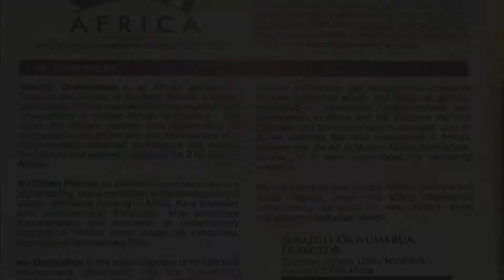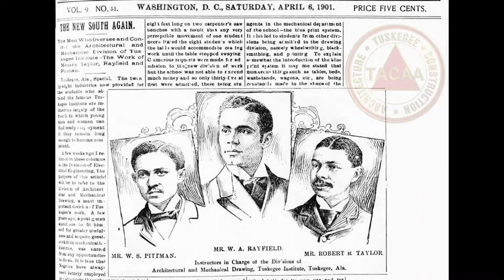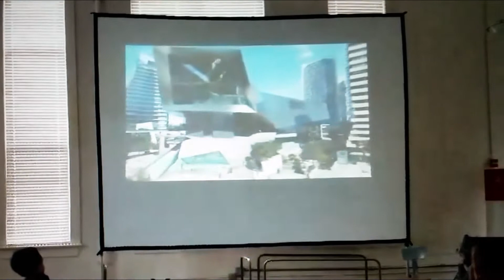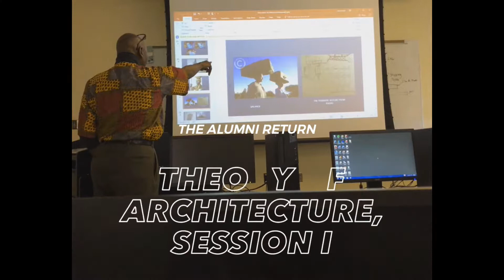Tuskegee University - Robert R Taylor School of Architecture and Construction Science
If you are interested in becoming a licensed architect or entering the field of construction management apply to enroll one of our degree programs today!

**Be sure to pause this video, at various points, to read some of the historical articles and historical facts. **

In 1892, it was announced that Tuskegee would begin to offer a regular course of instruction in architecture with the program beginning in 1893 under the leadership of Robert R. Taylor, the first African American academically trained architect and the Massachusetts Institute of Technology's first African American graduate.

Today,  the Robert R. Taylor School of Architecture & Construction Science (TSACS) offers:

Bachelor of Architecture (5 year professional B. Arch)
NAAB accredited professional degree

Bachelor of Science in Construction Science & Management (B.S.  in CSM)
ACCE accredited professional degree